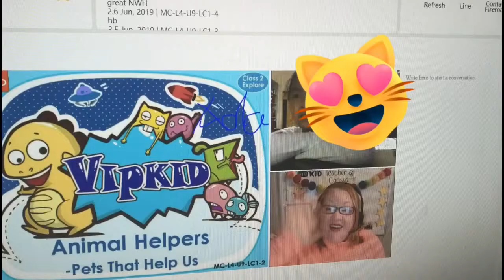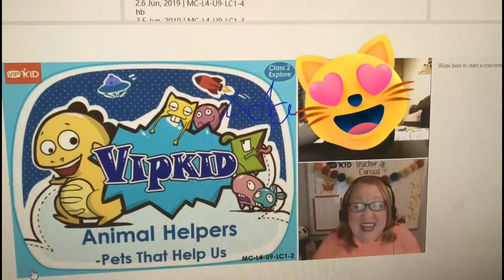VIPKID Intro: How VIPKID Helps My Family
As a stay at home mom of 4 kiddos (2 of which have special needs), VIPKID has given me the opportunity to work from home while my kids sleep.  I am able to earn money to help pay for my kids therapies that they are in weekly.  VIPKID has helped bless our family.